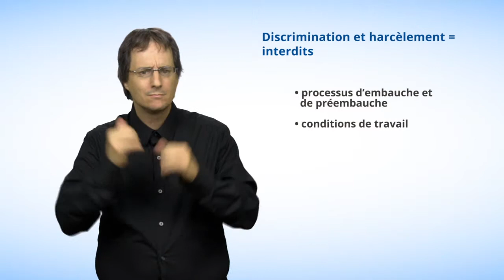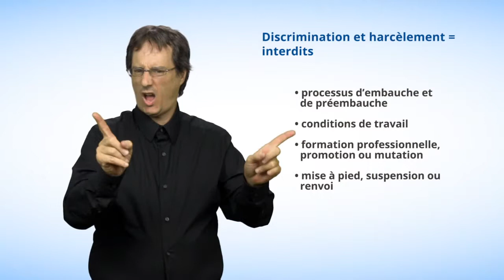Domaine #1 - Le travail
Dans cette capsule en langue des signes québécoise (LSQ),  la Commission rappelle que tous les individus ont le droit d'être traités en pleine égalité dans le domaine du travail.